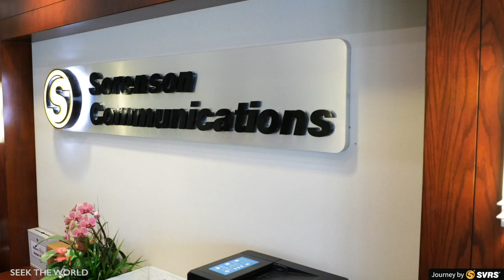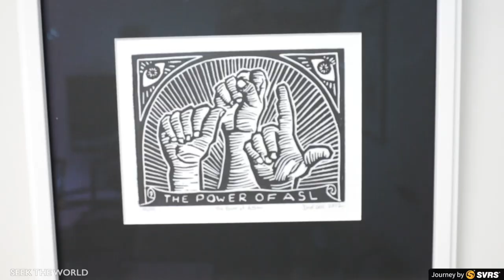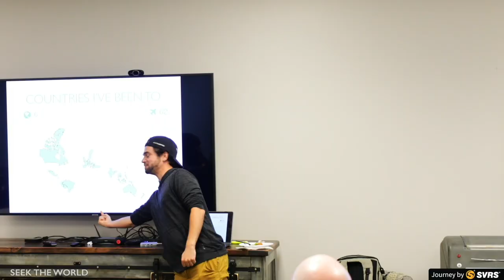See Inside Sorenson’s Headquarters!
Enjoy my tour of Sorenson's Headquarter in Salt Lake City, Utah. Did you know Sorenson provides Video Relay Service, community interpreting, and employs 400+ Deaf people in the United States?